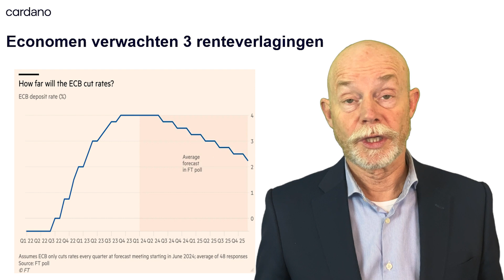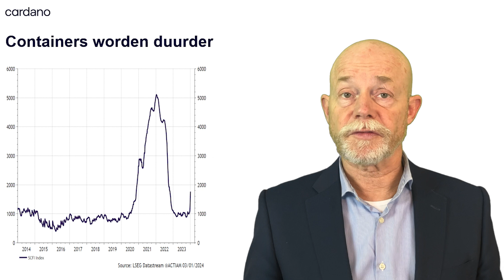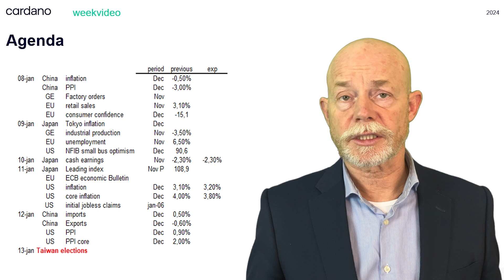Strategen zaten flink mis @Cardano_nl week video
Hoeveel renteverlagingen komen er in 2024?
Containers verschepen wordt flink duurder
Strategen zaten flink mis
China tech vs US Tech